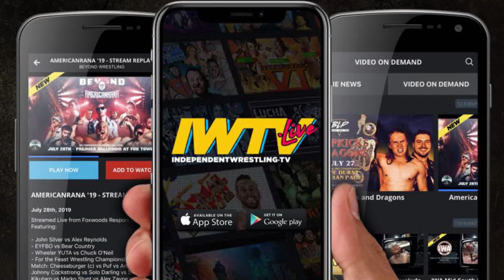[Free Match] Eddie Kingston v. Stokely Hathaway (Malcolm Bivens) | Beyond Wrestling (EVOLVE NXT WWE)